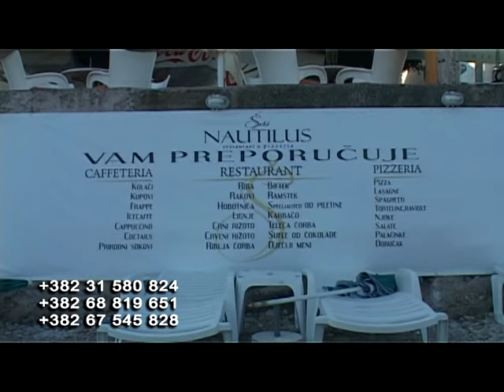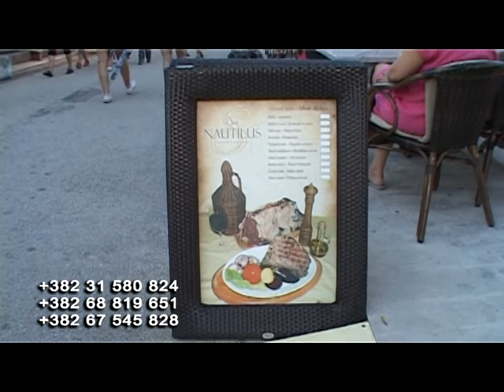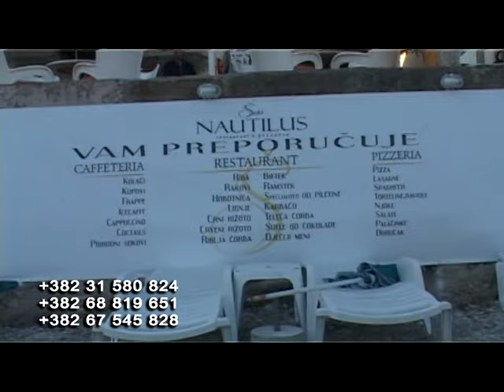Seki picerija_reportaza 2015.